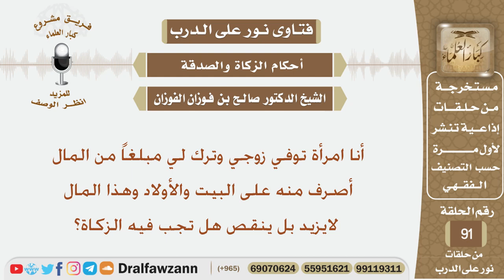توفي زوجها وترك مبلغاً تصرف منه على البيت فهل تجب فيه الزكاة؟ الشيخ صالح بن فوزان الفوزان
نص السؤال:
أنا امرأة توفي زوجي وترك لي مبلغاً من المال أصرف منه على البيت والأولاد وهذا المال
لا يزيد بل ينقص هل تجب فيه الزكاة؟
السيرة الذاتية :
للاشتراك في قناة الشيخ صالح الفوزان

رئيس الفريق
لمشروع كبار العلماء